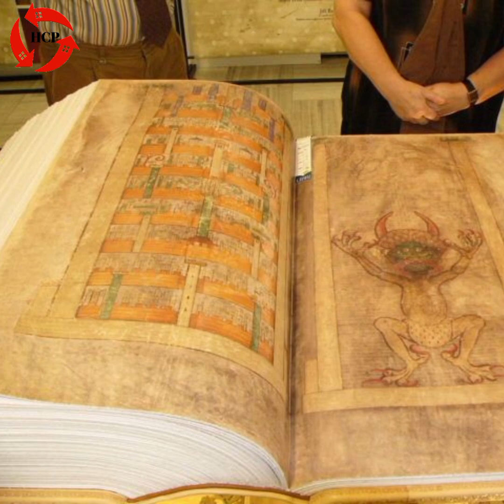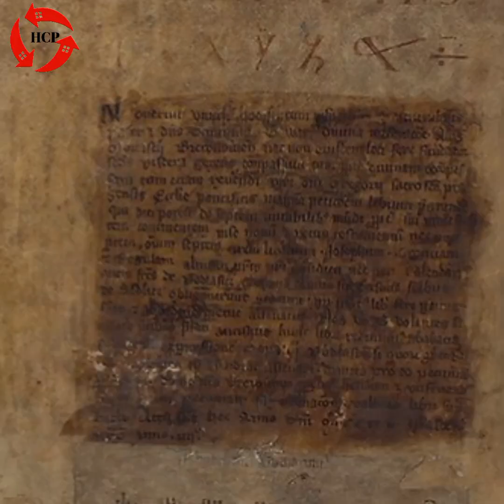CODEX GIGAS bible devil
Ayon sa alamat, ang Codex ay nilikha ni Herman the Recluse, isang Benedictine monghe na nakatira malapit sa bayan ng Chrudim noong ika-13 siglo.